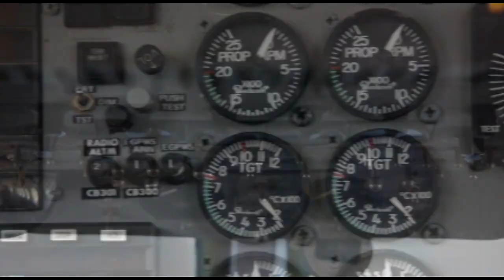Skydive Space Center - 11/28/22 - Caius